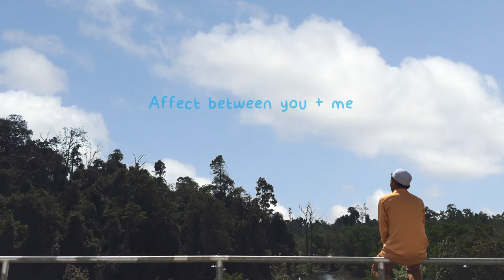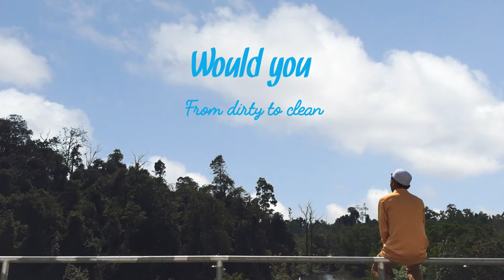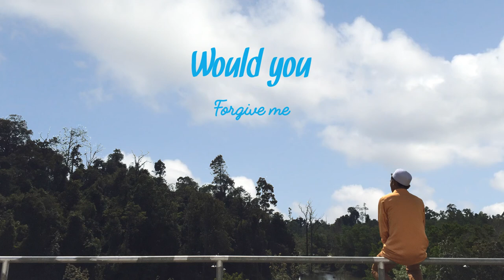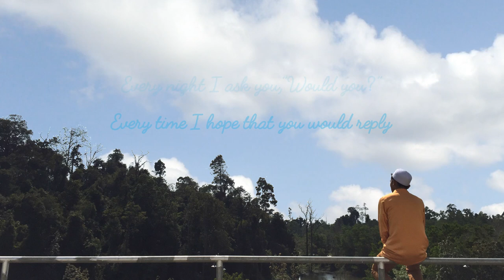Marul - Would You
Marul - Would You (Lyrics Video by Marul)

Location of the Video:
The sky - CFS IIUM Gambang, Pahang, Malaysia
The view - IIUM Kuantan, Pahang, Malaysia

Thanks to my supportive friends: 😊

Adam, Addin, Afif Asror, Afif Rezmi, Aliff,
Amer Farhan, Amir Sofwan, Amirul Asyraf,
Amirul Rafiq, Amirul Rahim, Amsyar, Ashraf Rusyaidi,
Asyraf Ariff, Azfar, Azizul, Azri, Irfan, Ismail, Daniel,
Dzulkarnain, Dzulrazman, Faiz, Fathul Hakim, Fakhri, Fakhrul,
Farid, Fazry, Hakim Hasbullah, Hakimi, Harith, Hasanuddin,
Hasmizal, Haziq, Hazriq, Idzham, Ikmal, Iman, Irfan,
Izzaimul, Khairil, Mustaufiq, Musyrif,
Nabil, Nadzir, Nazmi, Nizam, Qayyum, Rusyaidi, Safwan,
Shauqi, Uzair, Wafiq, Luqman, Zarul, Zulfa, Zulhilmi.

Lyrics Video by Marul performing Would You

Music and lyrics inspired by : God